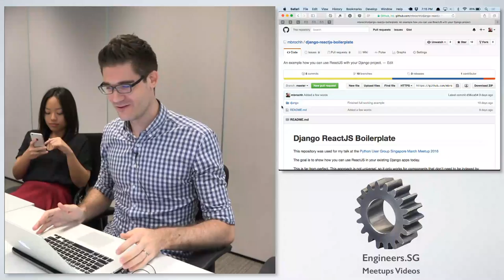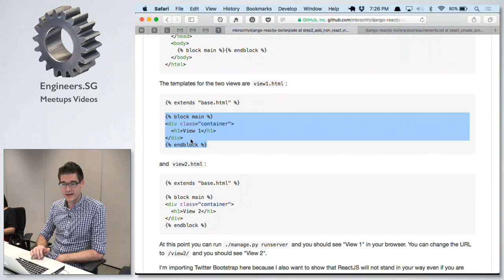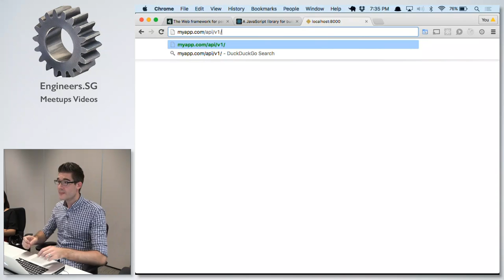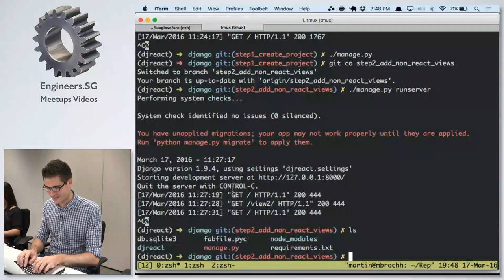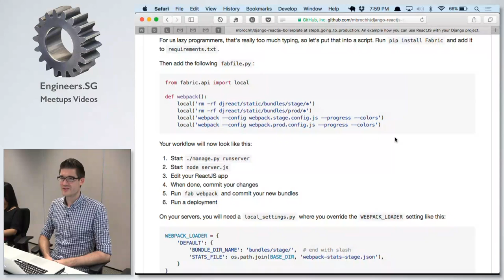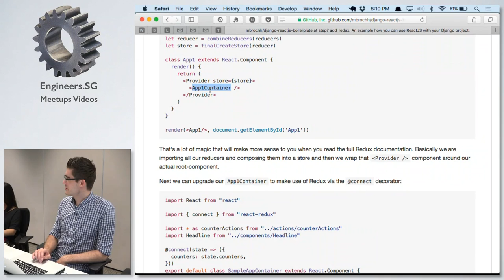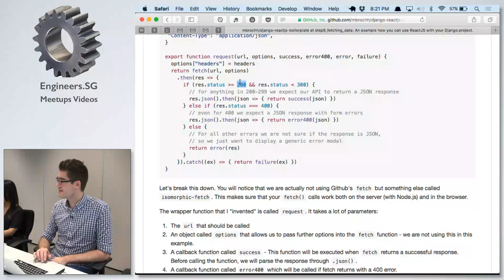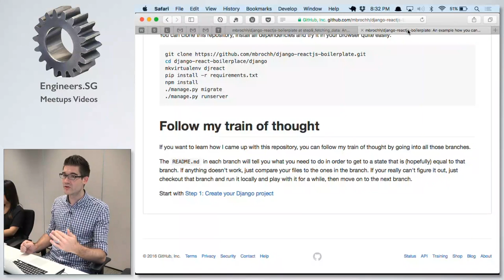Django + ReactJS Workshop - PyLadies Singapore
Speaker: Martin Brochhaus (@mbrochh)